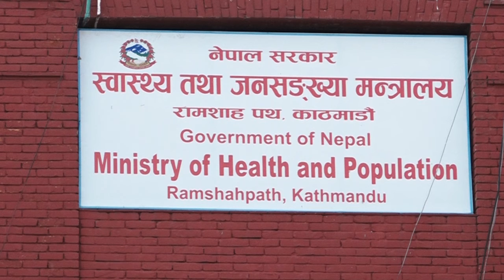राप्ती दर्पण टेलिभिजनको दर्पण खबर २०७८ पौष २९ गते